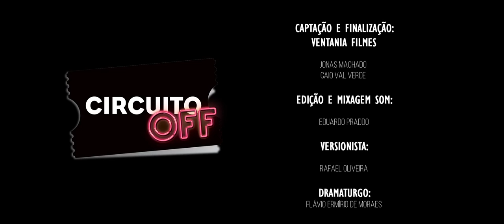Circuito Off Estúdios - 1x05 "Welcome To My Life", com Lola Fanucchi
Lola Fanucchi interpreta a canção "Dear Daddy" do musical "Welcome To My Life".

SOBRE WELCOME TO MY LIFE
Letras e Músicas: Bobby Cronin
Texto: Caroline Prugh
Sinopse: W2ML é um musical pop/rock sobre cinco adolescentes problemáticos enviados para um programa de reabilitação em um acampamento.

SOBRE ESTA VERSÃO
O texto é de autoria de Flávio Ermírio de Moraes e a versão inglês-português é de Rafael Oliveira, livremente inspirada na letra original. No piano, Thiago Perticarrari

Curtiu a versão em português? Visite o site do Rafael Oliveira